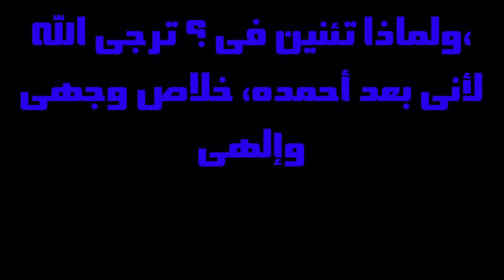مزمور 42 Psalm